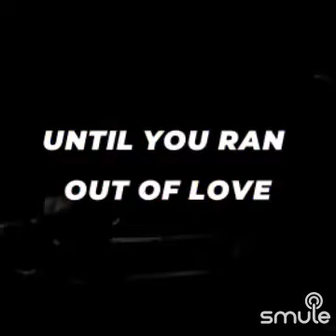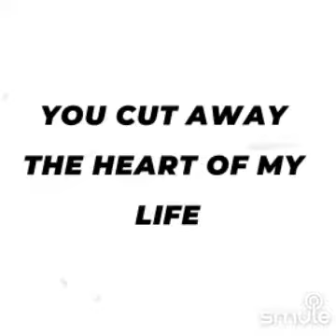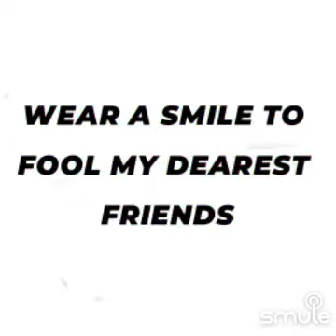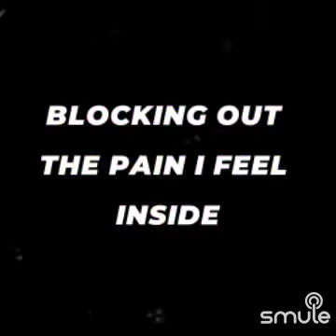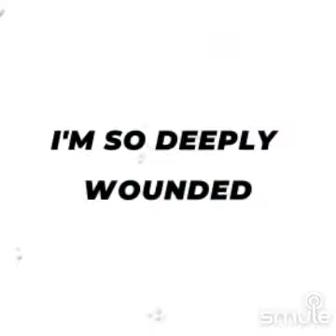knife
You touched my life
With your softness in the night
My wish was your command
Until you ran out of love

I tell myself I'm free
Got the chance of livin' just for me
No need to hurry home

Cuts like a knife
How will I ever heal?
I'm so deeply wounded

You cut away the heart of my life

When I pretend
Wear a smile to fool my dearest friends
I wonder if they know
It's just a show

I'm on a stage
Day and night I go through my charades
But how can I disguise
What's in my eyes?

Oh, oh
Oh...

I've tried and tried
Blocking out the pain i feel inside
The pain of wanting you
Wanting you

You cut away the heart
Of my life
SONG : knife (Rockwell / Seong Heon Jeong, feat: rockwell )
COVER